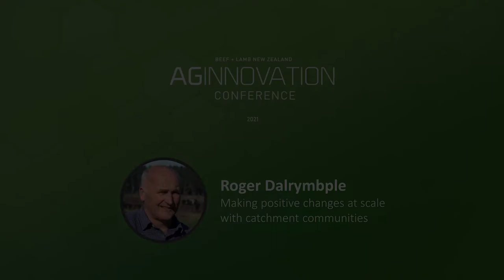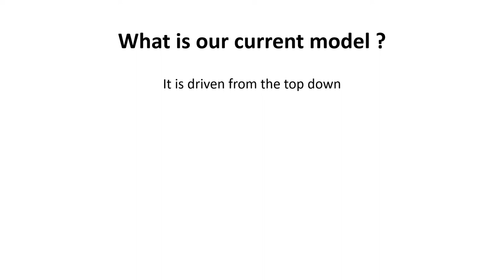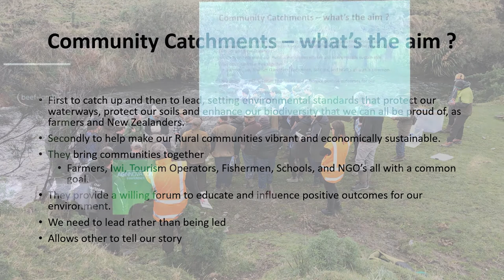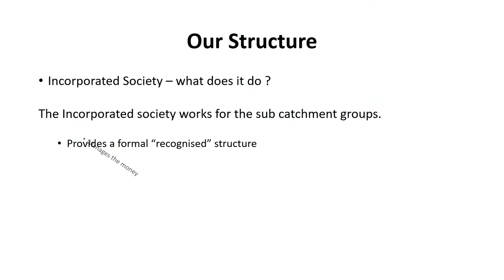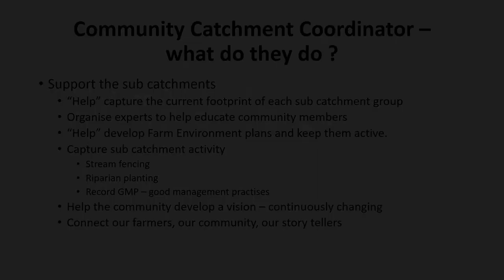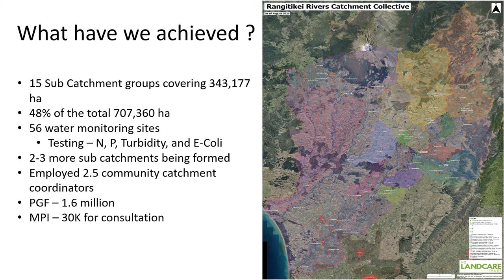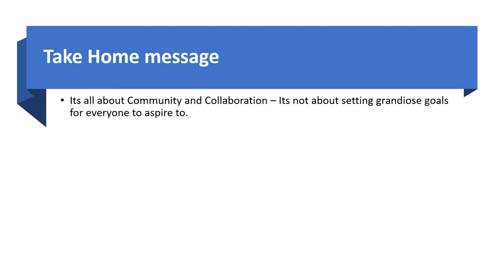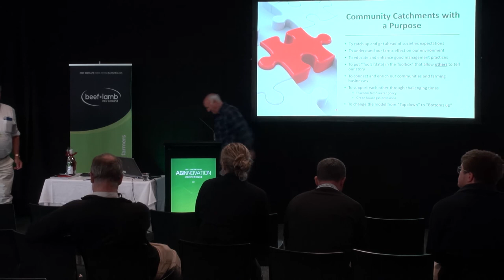AgInnovation 2021: Making positive changes a scale with catchment communities – Roger Dalrymple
Our farming businesses need to be sustainable and profitable which includes outside of the farm gate. A community working together with a clear vision builds community making positive change,
environmentally, socially, physically, and economically. New Zealanders are passionate about our country but let us not sit back and wait for more regulation and policy to shape our futures, our lives and our businesses. Working together as a community we can stay ahead of society’s expectations, strengthen our businesses, and make sure the next generation is keen to be involved.